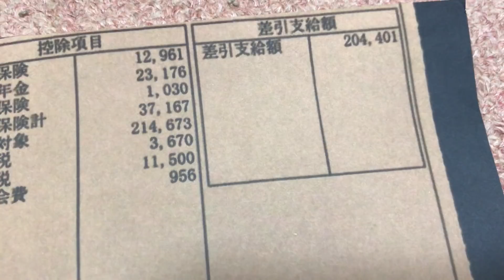給与明細 病院リハビリ職の素敵な給料(視聴者様の提供)